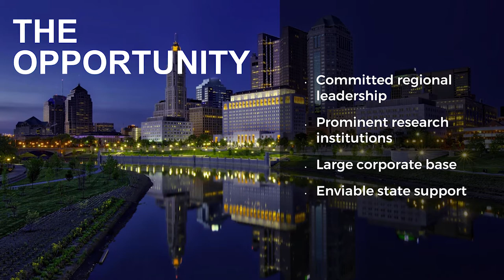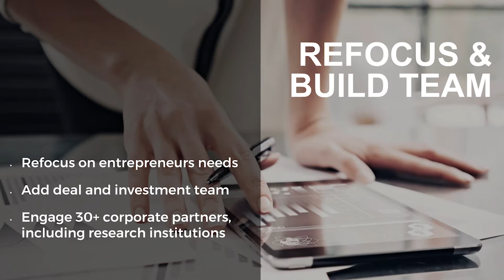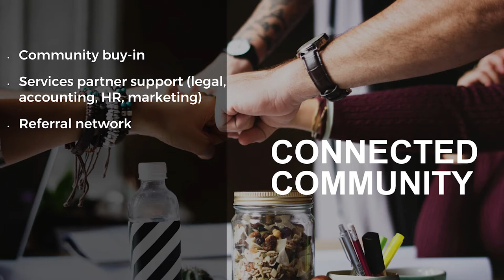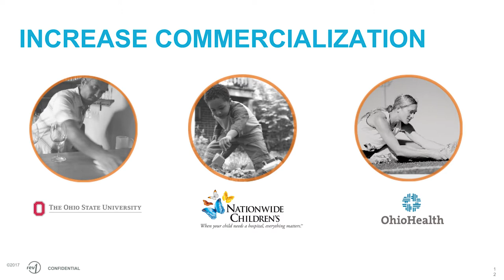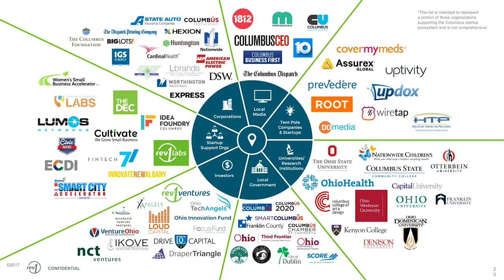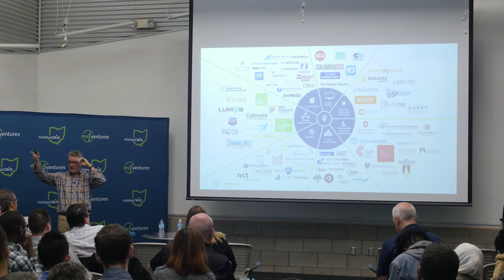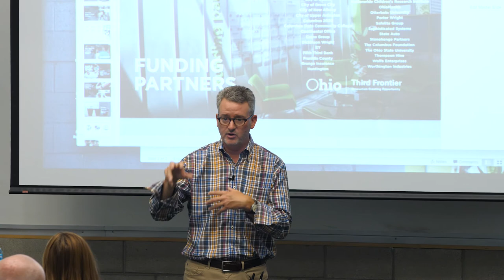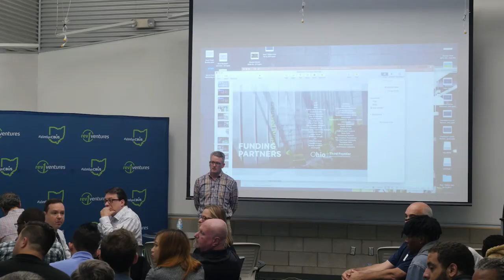Founders' Story: Tom Walker, CEO, Rev1 Ventures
Scaling Startups CBUS Style

Startups have a tremendous impact on our community. In Columbus, startups are growing and at scale. Join Rev1 Ventures CEO, Tom Walker, as he sits down with us to talk about Rev1’s work to spur startup growth and attract capital to the Columbus region.

Tom will highlight those startups in our community that are showing significant progress. Hear examples of those that have leveraged Rev1 to scale their business and how they did it. We will also get a sneak peek of the great things coming to the startup ecosystem in Columbus.

What You’ll Learn:
- Startup Impact
- Startup Success Stories
- Leveraging Rev1’s program
- What’s coming for Columbus